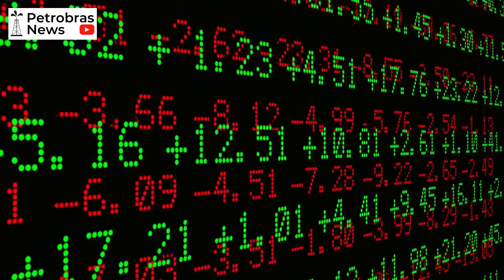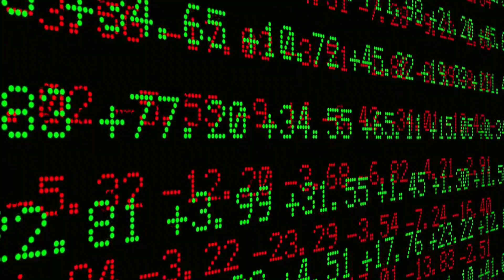Ações da Petrobras (PETR4) se recuperam no segundo semestre de 2023.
Esse vídeo mostra o resumo das cotações das ações preferenciais da Petrobras (PETR4) na terceira semana de julho/2023.

* Conheça a inédita premiação internacional de uma empresa latinoamericana pelo record da captura de carbono em 2022 no vídeo abaixo: